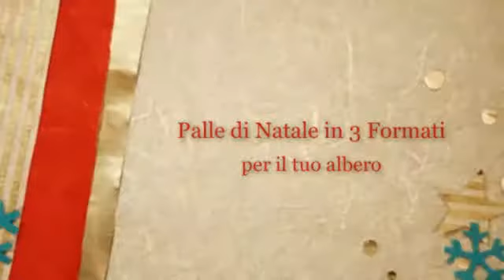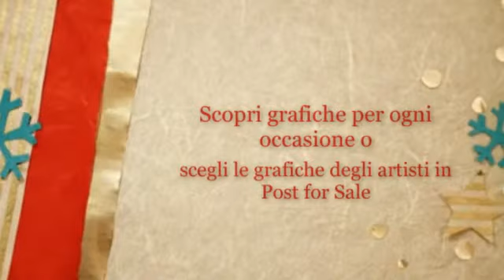Decora la tua casa per Natale - Goonart.it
Scopri su Goonart.it tantissime idee per decorare la tua casa in perfetto stile natalizio e, perchè no, per creare regali di Natale personalizzati davvero speciali!